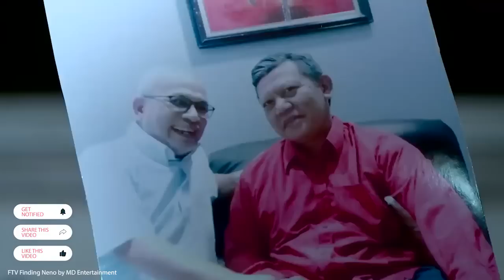PERHATIAN HARDI FADHILLAH BUAT HAVIZA DEVI DIAM DIAM MULAI JATUH CINTA